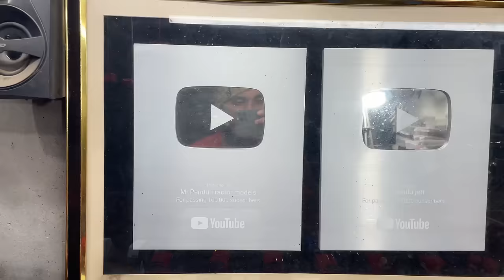New Trolley testing with swaraj 855 remote control for sale